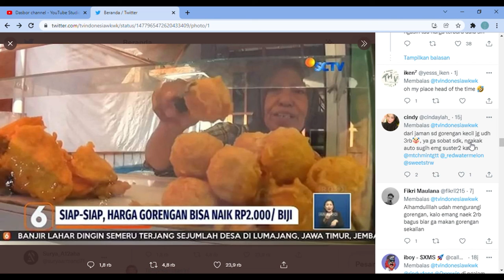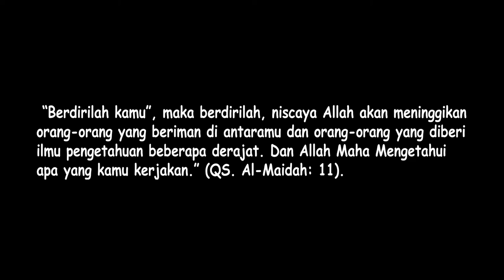Gorengan Naik Harga Jadi 2 Rb Per Biji. Picu Pro dan Kontra di Kalangan Masyarakat.